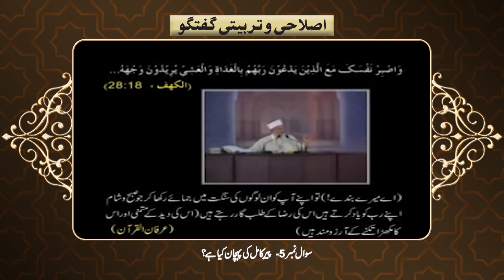Islahi awr Tarbiyati guftagu | Shaykh-ul-Islam Dr Muhammad Tahir-ul-Qadri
اصلاحی و تربیتی گفتگو